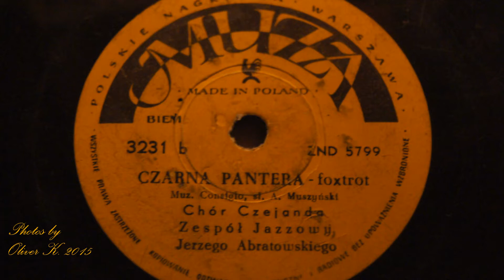CZARNA PANTERA- "CHÓR CZEJANDA"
Today i present old swing "Czarna pantera". On photos my cat.